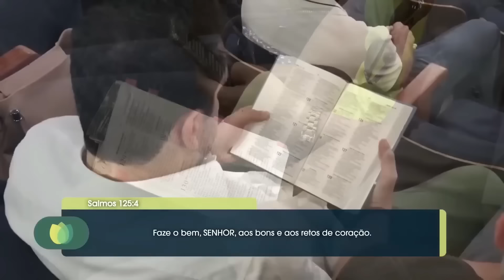UMA FÉ QUE AGRADA A DEUS | Rev. Arival Dias Casimiro | IPP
Sem fé, é impossível agradar a Deus. Sem fé, não conseguimos absolutamente nada. A fé em nosso Senhor Jesus Cristo tem poder! Assista a esta mensagem do Reverendo Arival Dias Casimiro.

No canal da Igreja Presbiteriana de Pinheiros, você assiste os nossos cultos ao vivo, incluindo o Conexão com Deus, o Mulher Esperança e o Somente pela Graça, confere toda a programação da IPP TV 24h por dia e recebe os conteúdos da sua igreja missionária. Pregações do Reverendo Arival Dias Casimiro e do Reverendo Hernandes Dias Lopes, teologia reformada, podcasts cristãos, louvor e adoração, oração e muito mais.